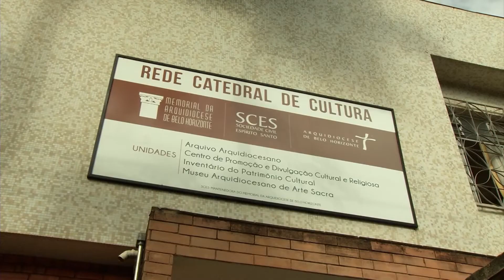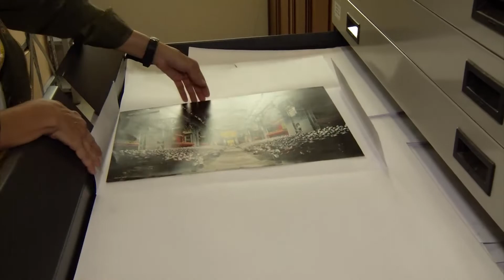Horizonte Notícia - Bloco 01